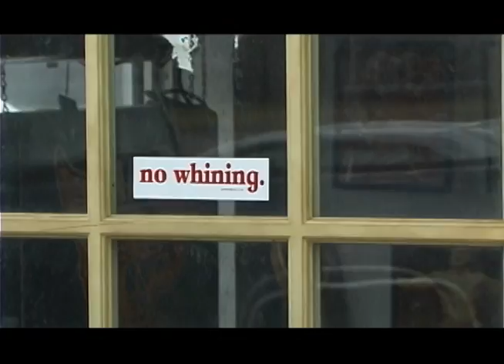MMA the MOVIE // Starring Rich Franklin